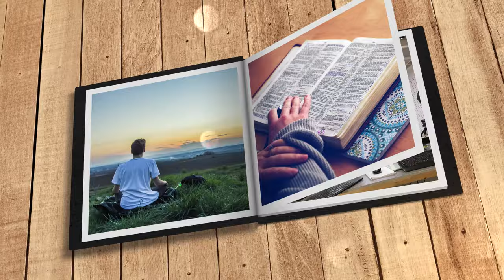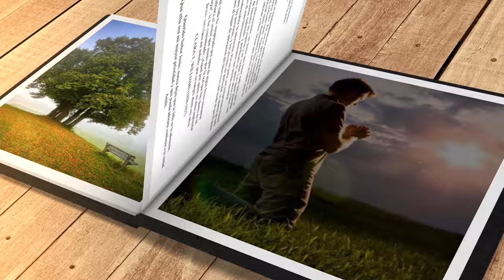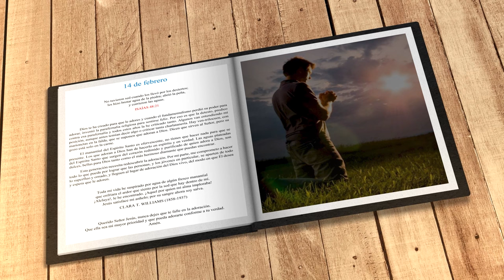Mi búsqueda diaria (14 de febrero)